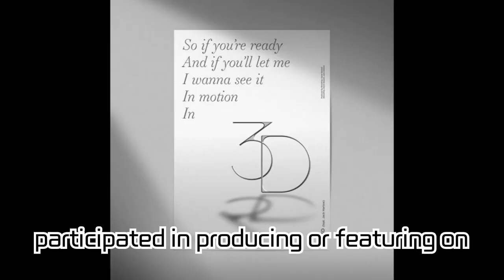Jungkook Unveils First Track Poster for His Solo Album 'GOLDEN'! Teases a High-Caliber Album with...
Jungkook Unveils First Track Poster for His Solo Album 'GOLDEN'! Teases a High-Caliber Album with Collaborations from Various Renowned Artists!

Jungkook raised fan expectations as he revealed the first track poster for his solo album 'GOLDEN' at midnight on the 26th via BTS's official SNS. The album encompasses songs of diverse genres and vibes, having its quality enhanced with collaborations from global artists. It's set to be released simultaneously worldwide at 1 PM on the 3rd of next month. Additionally, Jungkook has hinted at various activities aligned with the release of 'GOLDEN' and is also prepping for a fan showcase to engage closely with his admirers.